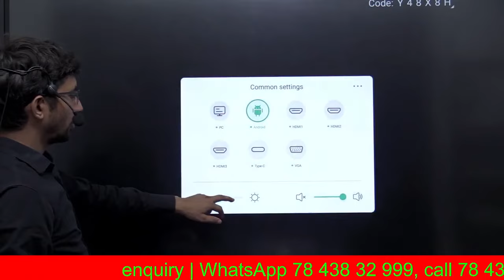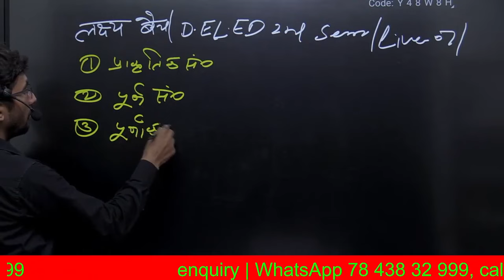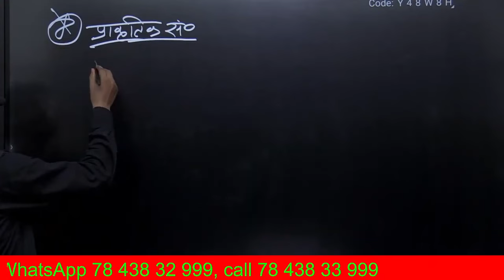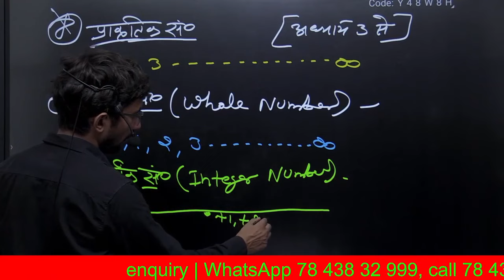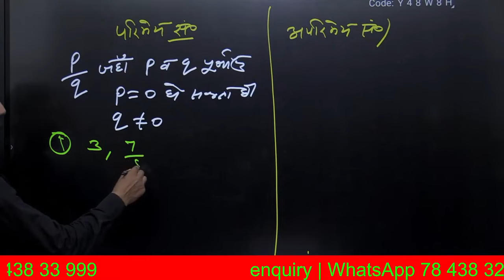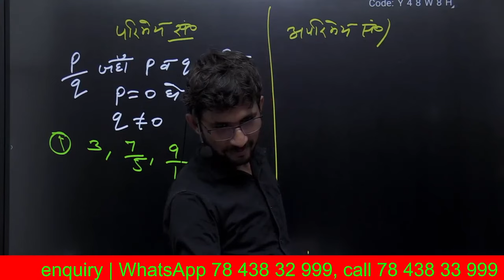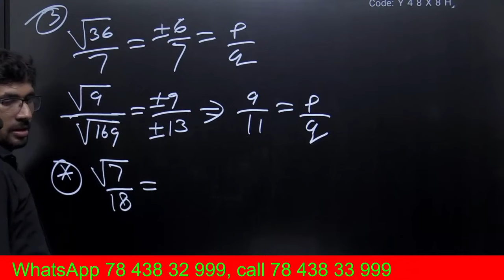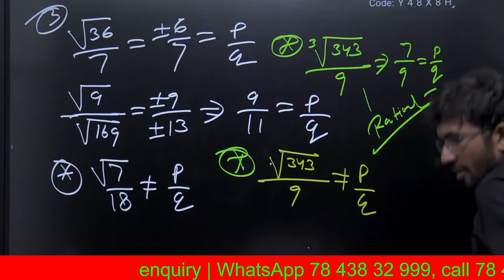UP Deled 2nd sem Maths |Revision Class Part 7